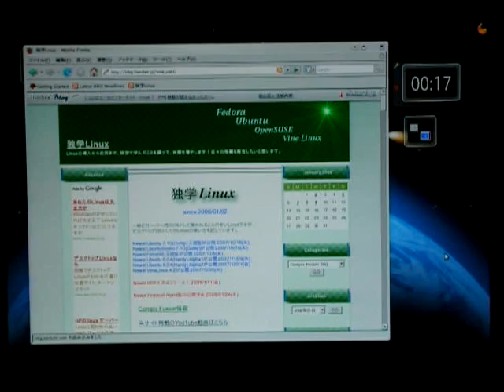Formal release version of KDE4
Formal release version of KDE4 newly open to the public.
It has the function that looks like CompizFusion.